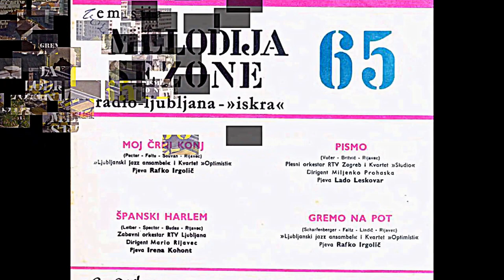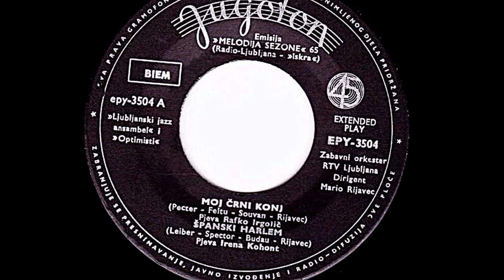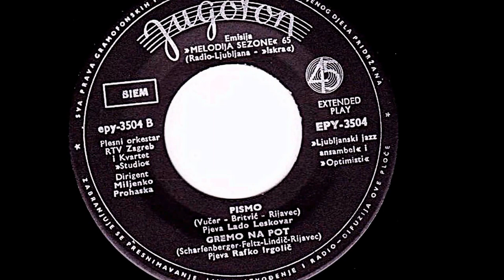Rafko Irgolič - Gremo Na Pot *1965* /MELODIJA SEZONE '65/ /// *vinyl*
Melodija Sezone 65
Label:
Jugoton ‎– EPY 3504
Format:
Vinyl, 7", EP
Country:
Yugoslavia
Backing Vocals – Kvartet "Optimisti"
Ensemble – Ljubljanski Jazz Ansambel
Lyrics By – Lindič
Written-By – Feltz, Scharfenberger
Arranged By – Rijavec